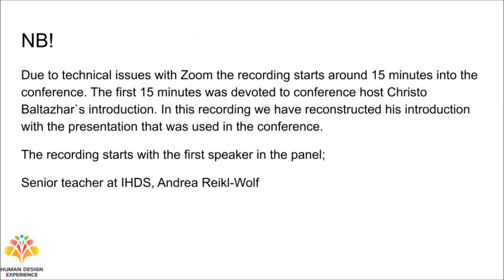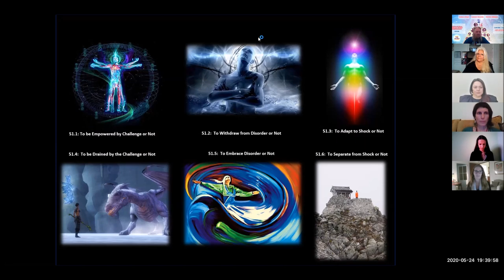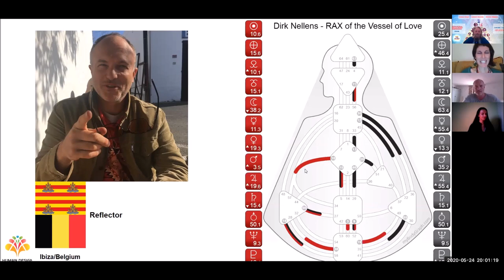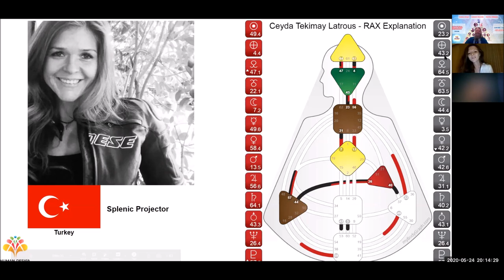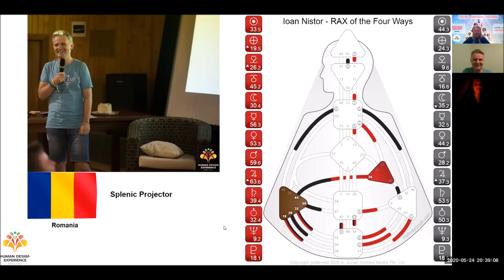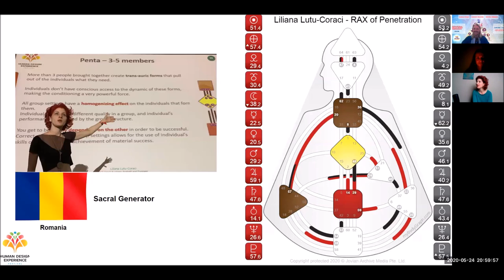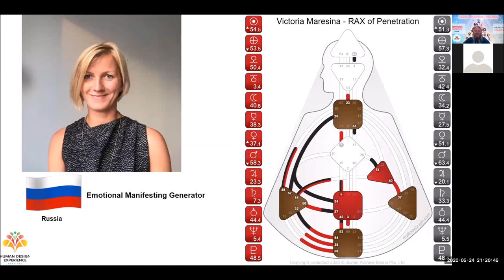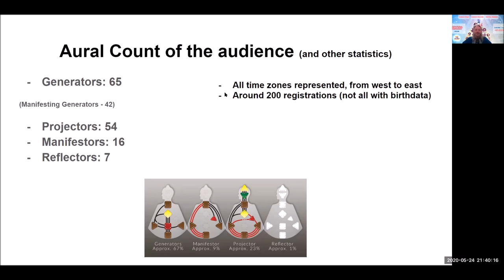The International Human Design Conference Online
PS. Due to technical issues with Zoom the recording starts around 15 minutes into the conference. The first 15 minutes was devoted to conference host Christo Baltazhar`s introduction. In this recording we have reconstructed his introduction with the presentation that was used in the conference.  The recording starts with the first speaker in the panel;
Senior teacher at IHDS, Andrea Reikl-Wolf.

In the wake of the upcoming Human Design Experience Festival in September, we have invited the teachers from the program to an international conference on Human Design, online!

We are proud to present the broad spectrum of teachers and nationalities represented in the discussion, with over 15 countries represented in the teacher team, covering all 4 Types!

🔹 Andrea Reikl-Wolf (Senior Teacher International Human Design School, Austria. Generator)

🔹 Darshana Deborah Mathews (Senior Teacher International Human Design School, Denmark/United States. Projector)

🔹 Jakub Stritezsky (Senior Teacher Human Design America, Czech-Republic. ManifestingGenerator)

🔹 Dirk Nellens (Analyst & Teacher, Belgium/Ibiza. Reflector)

🔹 Victoria Sananda Vatayana Maresina (Analyst & Teacher, Russia. ManifestingGenerator)

🔹 Pavaka Katzir (LYD Guide Pavaka Human Design, Israel. Manifestor)

🔹 Don Elwick (Senior Teacher and Analyst, England. Projector)

🔹 Therese Jagersberger (Analyst & LYD Guide, Austria. Projector)

🔹 Ioan Nistor (Analyst & Teacher Human design aplicat, Romania. Projector)

🔹 Edita Zaliene (Analyst Human Design LT, Lithuania. Projector)

🔹 Julia Krakova (LYD Guide Humanly.Designed, Belarus. Projector)

🔹 Veronica Alexandrova (Analyst Human Design Journey, Bulgaria Generator)

🔹 Ceyda Tekimay Latrous (LYD Guide & BG5 Analyst Maya Akademi- Human Design , Turkey. Projector)

🔹 Liliana Lutu-Coraci (Analyst Liliana Lutu-Coraci Human Design RO, Romania. ManifestingGenerator)

🔹 Lukrezia Konstantinova (LYD Guide Plugged into Life with Human Design, Bulgaria. ManifestingGenerator)

🔹 Christo Baltazhar (Host & Festival Organizer Human Design System Norway, Norway. ManifestingGenerator)

You are invited to participate and witness this discussion live online with us.

The first part of the conference will offer a discussion between the teachers on selected topics;

✅ Global Cycles
✅ Current situation
✅ Festival Program
✅ Living Your Design